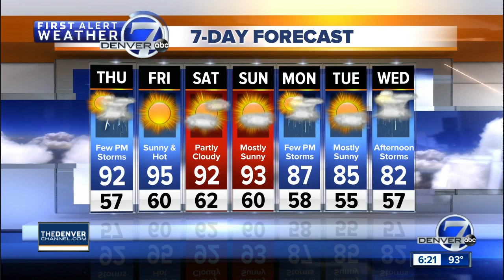Some scattered storms early tonight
Warm with a few storms expected across northeastern Colorado this evening.